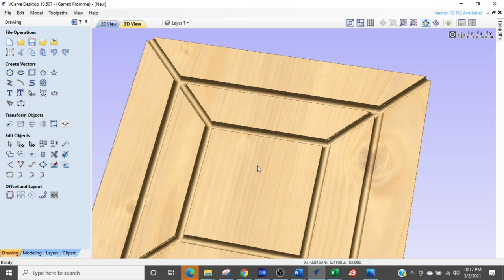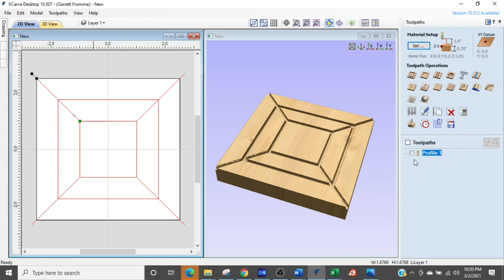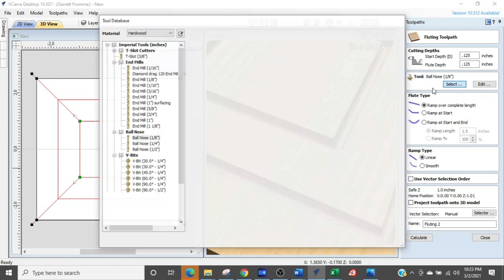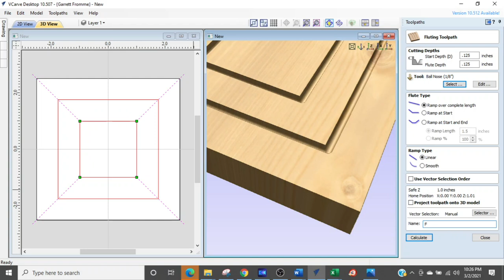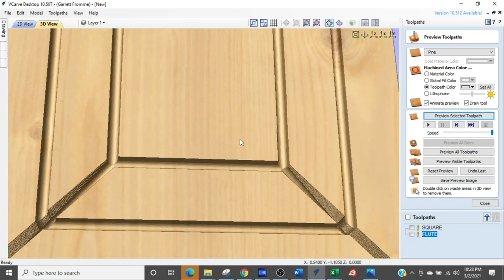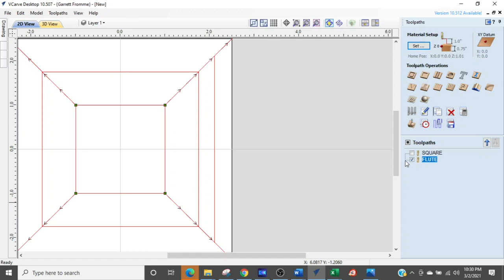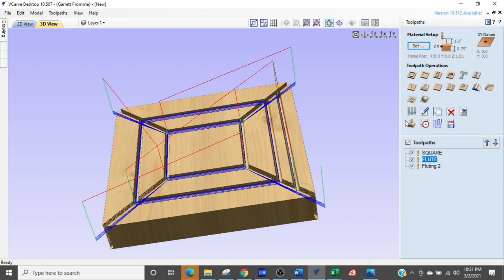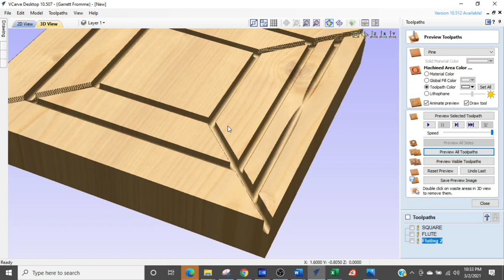Flutes - How To Do Fluting / Flutes Toolpath, Vectric Vcarve & Aspire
this video teaches you how to design fluting toolpaths in Vectriv Vcarve desktop, pro and aspire. Fluting tool path can create very nice detail on CNC router projects.

→ Calipers. For the price, it is a very good set
→ Hearing protection (plugs don't work)

If you currently own a CNC router, please take a moment to take this survey to share your experience with it

Cool vector files for CNC router & CNC laser Learn how to start an online business from scratch

Words are the top-selling items of all time with CNC products.